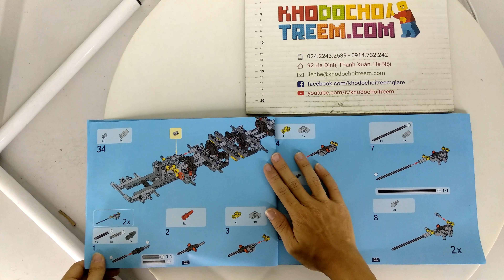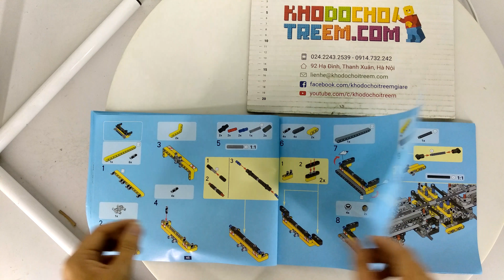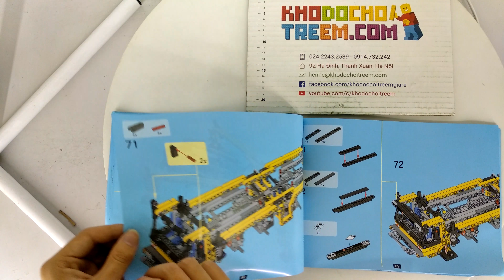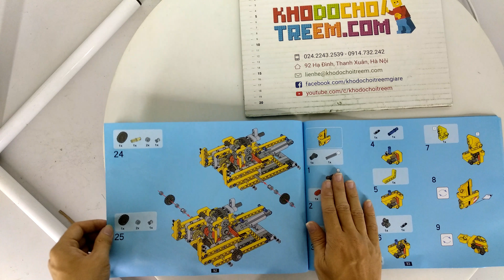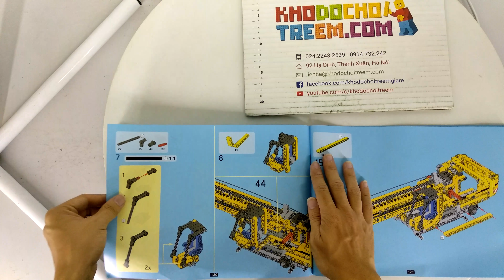Hướng dẫn lắp ráp Lepin 20040 Lego Technic 8053 Mobile Crane giá sốc rẻ nhất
Bán Lego Technic 8067 Lepin 20040 Mobile Crane Xếp hình Cần trục di động 1392 khối giá sốc rẻ nhất, chất lượng tốt, tương thích hoàn toàn Lego chính hãng xịn

Chúng tôi bán các mẫu xếp hình lắp ráp Lego Technic mới nhất giá sốc rẻ nhất tại